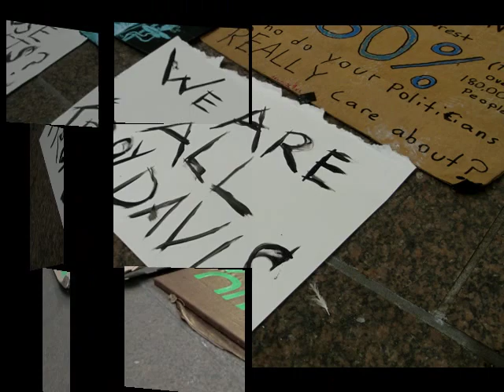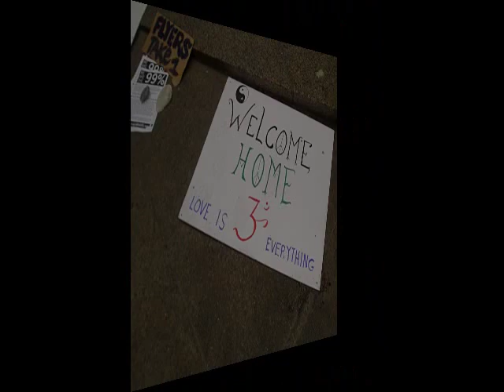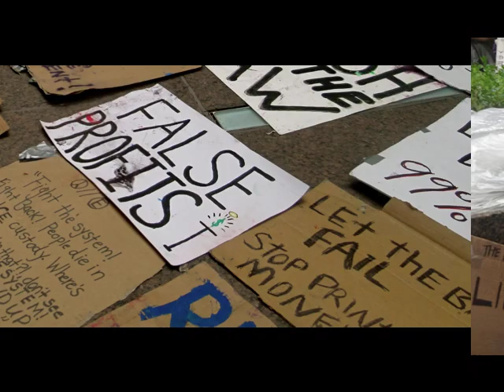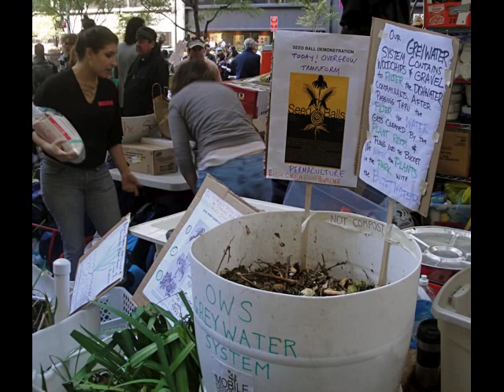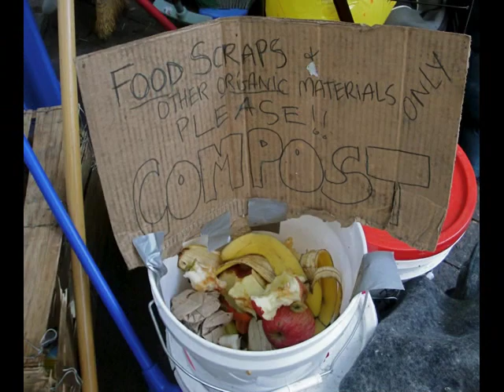Occupy Photography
Mickey Z. sez: Watch in full-screen mode